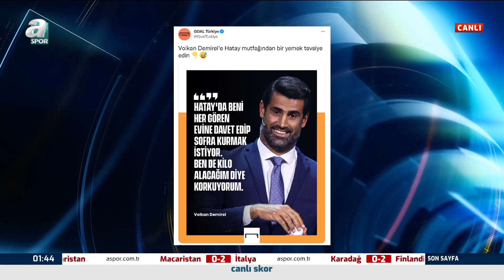Ogün Şahinoğlu: "Ersin Destanoğlu Lige İyi Başlasa Sözleşmesiyle İlgili Tartışma Yaşanmayacaktı"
Ogün Şahinoğlu: "Ersin Destanoğlu Lige İyi Başlasa Sözleşmesiyle İlgili Tartışma Yaşanmayacaktı" / A Spor / Son Sayfa / 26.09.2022